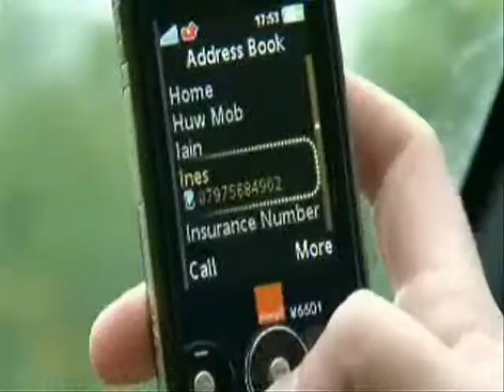acidente de carro.wmv